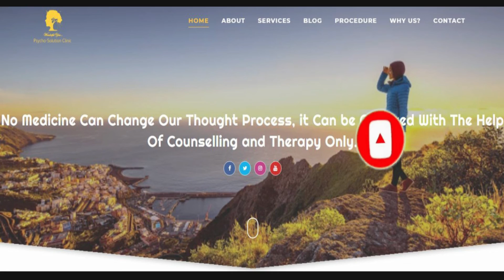Cognitive Distortions: Should Statements | Dr Kashika Jain | Hindi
Should statements is a type of cognitive distortion, when people experience it they want everything their own way from self and others too. It can leads you towards poor relationship, anxiety, chronic stress, arguments and overthinking.
Dear Viewer!
Dr KASHIKA JAIN is a renowned Psychologist | Author | Hypnotherapist| Life Coach | NLP Master Practitioner, Founder of " Wonderful You, Psycho Solution Clinic" with the vision to spread Hope & Happiness in society and make people's life wonderful.
If you want to connect with Dr Kashika, Join her now:
psychologist in Meerut, best psychologist in Meerut, best psychologist doctor in Meerut, best depression doctor in Meerut, one of the best psychologists in India, counsellor in Meerut, career counsellor in Meerut, relationship counsellor in Meerut, child psychologist in Meerut,